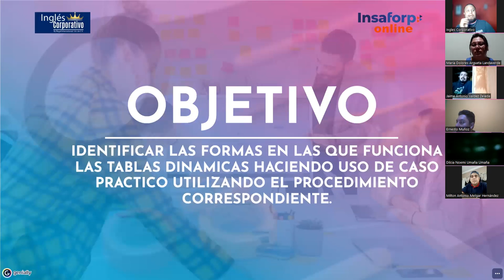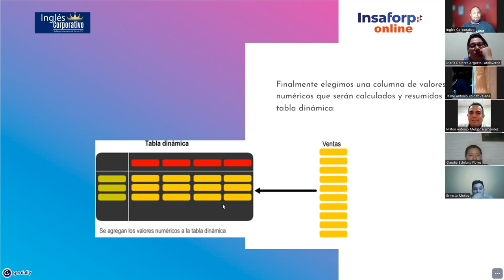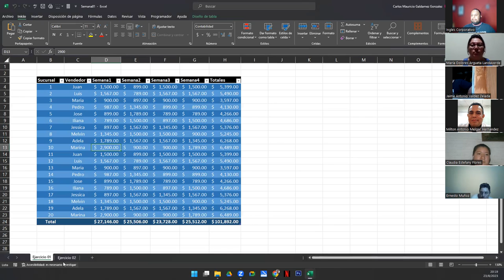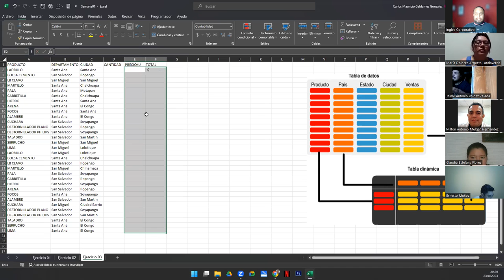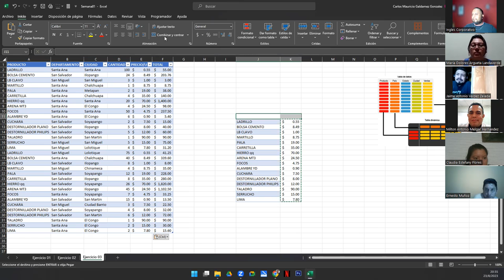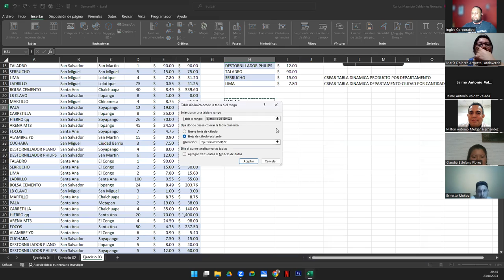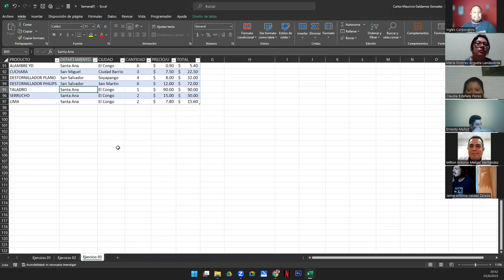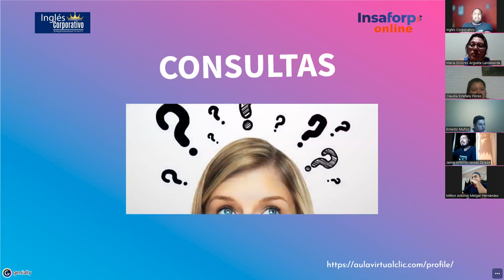Sesión 3-23-08-23-IC29811-0014-2023-Galdámez-Funcionamiento de las Tablas Dinámicas